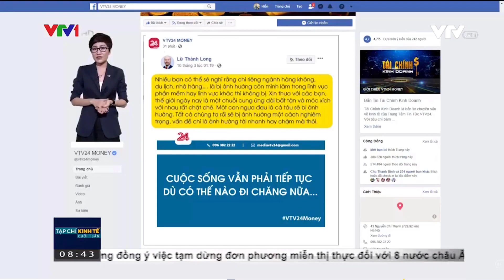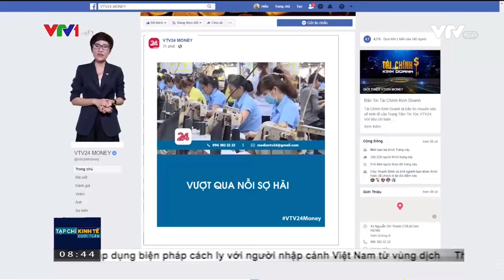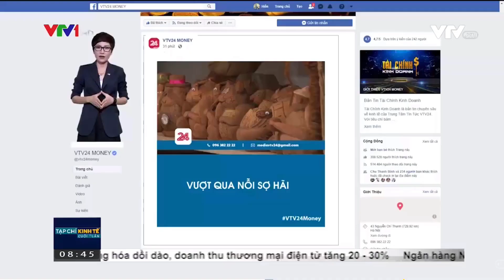[VTV1] Chia sẻ của Chủ tịch Lữ Thành Long trên bản tin Kinh tế cuối tuần